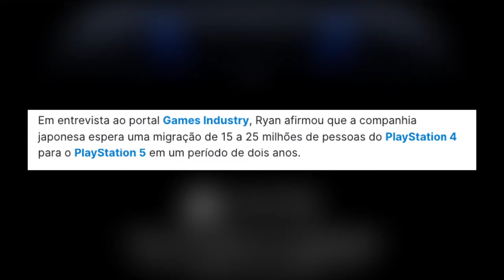LANCAMENTO PS5 E THE LAST OF US II BANIDO EM ALGUNS PAÍSES (TRETAS,VIOLENCIA, LGBT)